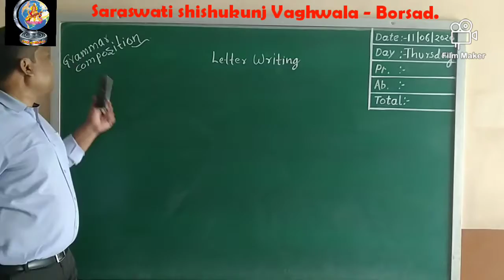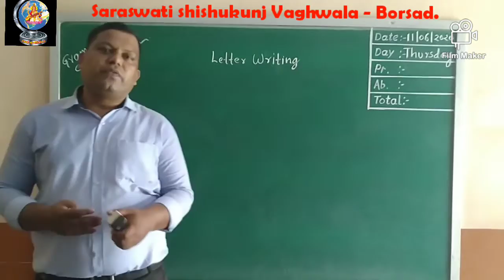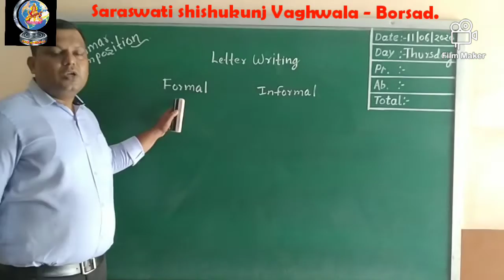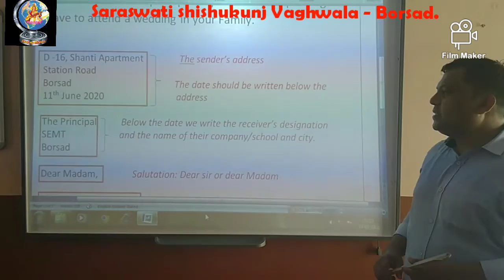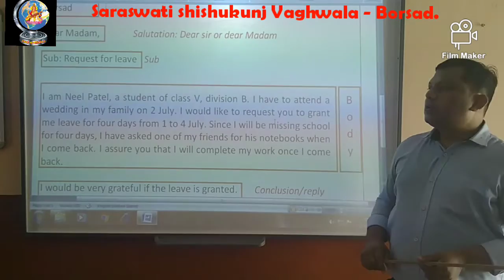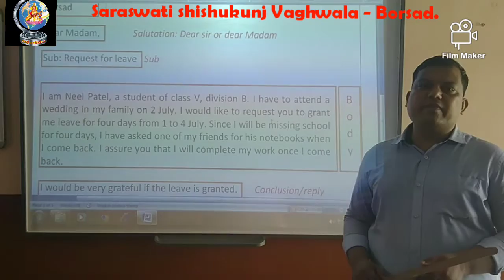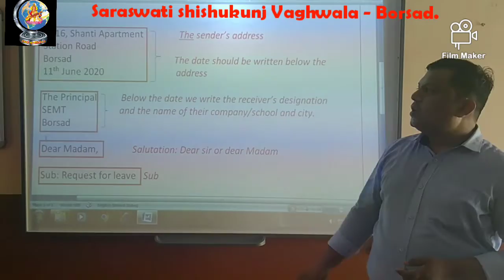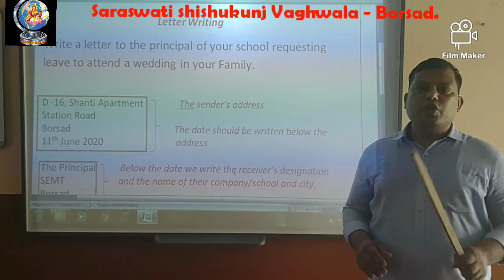5 GRAMMAR LETTER 11 06 2020